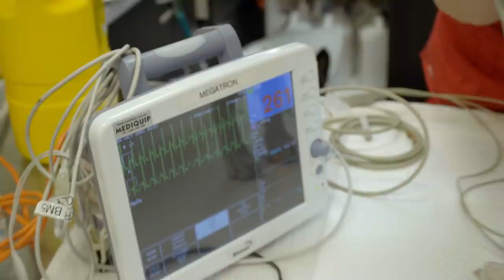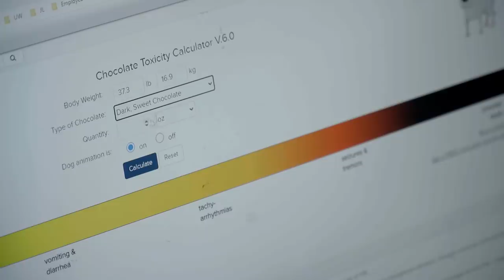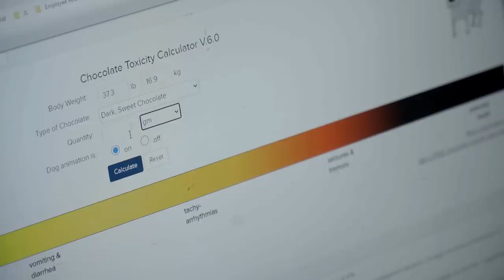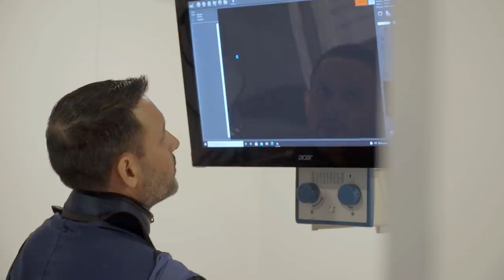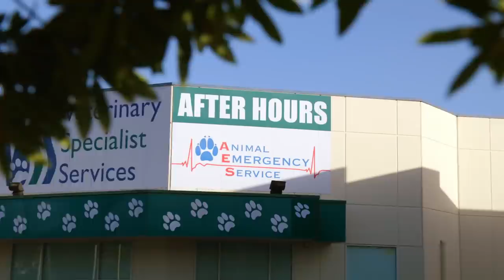Dog FIGHTS FOR LIFE After Eating a BIG BAG OF CHOCOLATE | Full Episode | Bondi Vet E.R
In this gripping episode, Alex races to save a young whippet from a fatal heart attack after it ate an entire bag of dark chocolate!!!  Can Gerardo stop a plastic yogurt tub from causing a dangerous blockage in a greedy Labrador's stomach? And is there a kitten stuck inside a new Mother Cat?